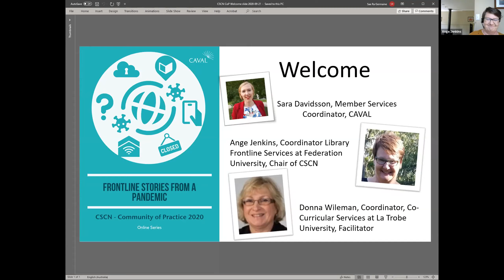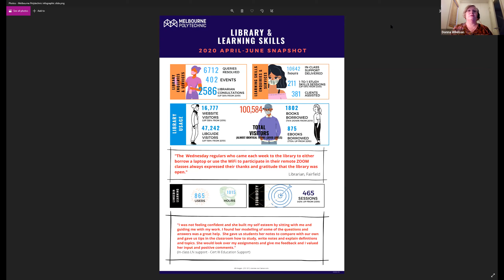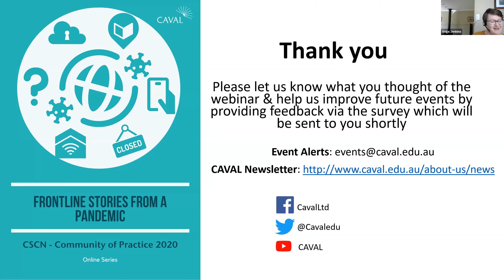CSCN Community of Practice Session #1: Library & Learning Skills: Riding the Rona Wave of Change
Presented by Clare O’Dwyer (Library & Learning Skills Manager) and Dana Perryman (Senior Campus Librarian), Melbourne Polytechnic: It’s hard to imagine that our working lives were so different up until just a short time ago. In March, the rumblings of a serious health epidemic, and its impact on Libraries, were crashing around us. With what seemed like no notice many University libraries suddenly shut down, public libraries closed and then the State Libraries around the country. What would this mean for Melbourne Polytechnic Library & Learning Skills Services?